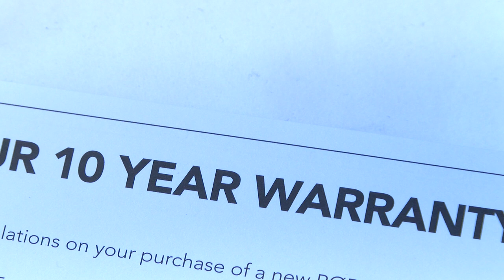Co zabija nasze zmywarki?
Wypowiedź: Maciej Ryszard Sierakowski, kierownik ds. ubezpieczeń RTV EURO AGD.

Zmywarki pracują już w co trzecim polskim domu. W całym kraju jest ich około 4,5 mln. Zmywarki to także jedne z najczęściej psujących się sprzętów AGD. Co zazwyczaj ulega uszkodzeniu i co zrobić, żeby ze sprzętu korzystać jak najdłużej?

W zmywarki wyposażone jest już niemal co trzecie z 14 mln gospodarstw domowych w Polsce (wg danych Głównego Urzędu Statystycznego). W 2016 r. używanie zmywarki deklarowało 28 proc. gospodarstw domowych na wsi, w mieście nieco więcej, około 30 proc. Całkowita liczba urządzeń do mycia naczyń pracujących na co dzień w Polsce to około 4,5 mln sztuk. To, czego nie wskazują dane GUS to fakt, że zmywarki to jedne z najbardziej awaryjnych sprzętów AGD. Uwagę zwraca natomiast inna prawidłowość – mianowicie, zgłoszeń uszkodzenia zmywarek częściej dokonują kobiety (55% wszystkich zarejestrowanych przypadków*), chlubny wyjątek stanowi woj. podkarpackie, gdzie aż 53% przypadków zgłaszanych jest przez mężczyzn. Na drugim biegunie znajduje się Podlasie i Pomorze Zachodnie, gdzie aż 6 na 10 zgłoszeń dokonywanych jest przez kobiety. Czyżby mężczyźni na Podkarpaciu zmywali częściej? A może gorzej radzą sobie z obsługą sprzętu? Jak użytkowane są zmywarki i co decyduje o ich awaryjności?

- Na pewno byłbym ostrożny z wnioskiem, że to mężczyźni na Podkarpaciu gorzej radzą sobie z obsługą zmywarek. Wolałbym myśleć, że są prawdziwymi dżentelmenami i biorą obowiązek zgłoszenia uszkodzeń na siebie – mówi Przemysław Mysłek, doradca z RTV Euro AGD specjalizujący się w produktach AGD. - Myślę, że płeć ma tu mniejsze znaczenie, kluczowa jest jakość wody, częstotliwość wykorzystywania sprzętu i to, w jaki sposób przygotowujemy naczynia do zmywania. Zmywarki wbrew pozorom to delikatne sprzęty, wyposażone w coraz więcej funkcji i naszpikowane elektroniką. Jeśli mamy zakamienioną wodę i co gorsza nie czyścimy naczyń z resztek jedzenia, prawdopodobieństwo awarii rośnie - dodaje Przemysław Mysłek.

Woda największym wrogiem zmywarek

Nie każdy zdaje sobie sprawę, że największym wrogiem zmywarek (i w ogóle „mokrego” AGD, czyli takiego, które do pracy wykorzystuje wodę) jest właśnie woda. Z naukowego punktu widzenia chodzi o sole i chlorki, które wytrącają się z wody i osadzają na częściach urządzenia w postaci tzw. kamienia. Efekt twardej wody, choć daje na siebie długo czekać, może narazić użytkowników na duże koszty związane z ewentualnymi naprawami. Jeśli po zakończeniu pracy zmywarki naczynia pokryte są matowymi smugami, to znaczy, że woda jest twarda. Im jest twardsza, tym bardziej spada wydajność zmywarki i rośnie ryzyko awarii.

- Woda to cichy i bardzo cierpliwy zabójca „mokrego” AGD. Odkładający się w sprzęcie kamień daje o sobie znać dopiero w 3, 4 i 5 roku funkcjonowania. Jak się zabezpieczyć? Ubezpieczenie sprzętu, tzw. przedłużone gwarancje to praktyczny sposób wydłużenia okresu użytkowania sprzętu. W razie awarii po upływie gwarancji producenta, to ubezpieczyciel zapłaci za naprawę, a jeśli nie będzie możliwa za wymianę sprzętu na nowy – zauważa doradca RTV EURO AGD.

Co jeszcze uszkadzamy w zmywarkach i jak o nie dbać, żeby służyły jak najdłużej?

Jak wynika z danych RTV EURO AGD najczęstsze przyczyny uszkodzeń zmywarek to:

1.         Zaniedbywanie czyszczenia filtra z resztek jedzenia – sprzęt nie wykonuje cyklu mycia, następuje zatkanie komory hydrostatu.

2.         Zatkane otwory w ramieniu natryskowym przez resztki jedzenia – skutkują nieskutecznym myciem.

3.         Niedrożny odpływ – blokuje rozpoczęcie cyklu mycia.

4.         Uszkodzenia mechaniczne rolek/prowadnic kosza – spowodowane nieumiejętnym wysuwaniem.

5.         Urwane drzwi – uszkodzone zawiasy w następstwie przeciążenia.

6.              Uszkodzenie ramienia natryskowego – spowodowane niewłaściwym umieszczeniem naczyń w koszu.